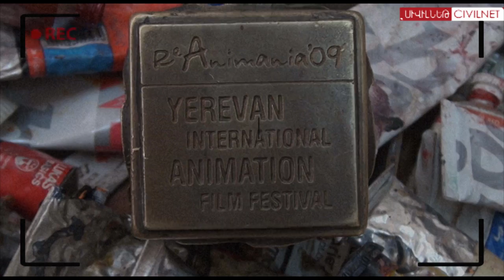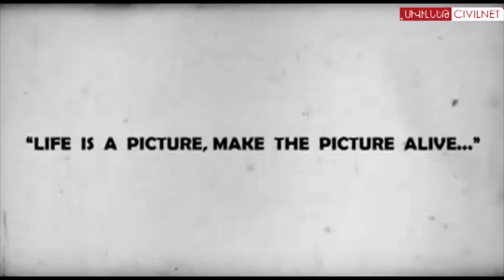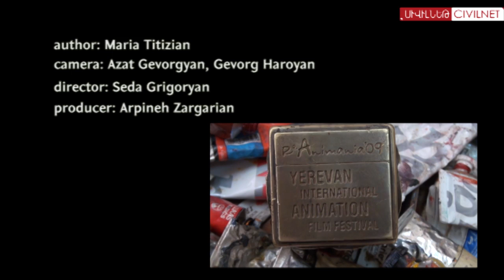Kassouny's Art of Life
Vrej Kassouny, who moved to Armenia from Syria in 1999 talks to Maria Titizian about his life of colors in art, animation and painting. He traces his life's journey as an aspiring artist in the Middle East to establishing the groundbreaking ReAnimania International Animation Film Festival in Yerevan. Today, Vrej continues to explore and expand his passion for art, creating a new aesthetic in the art world and embarking on exciting new projects